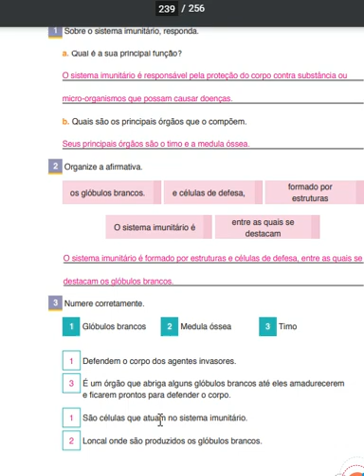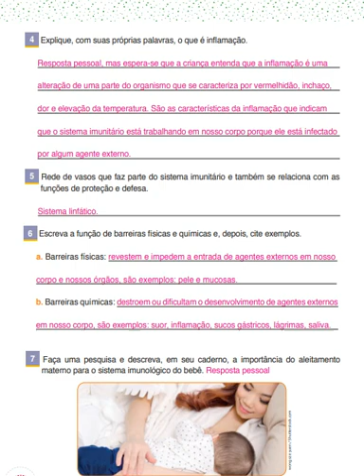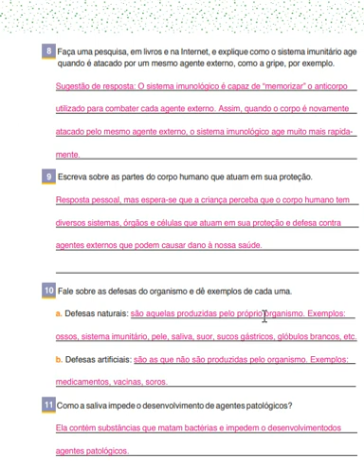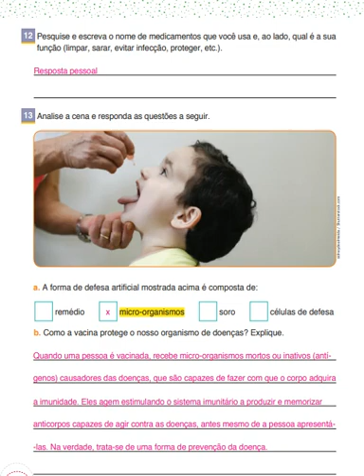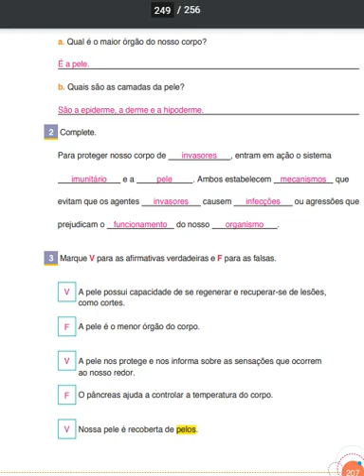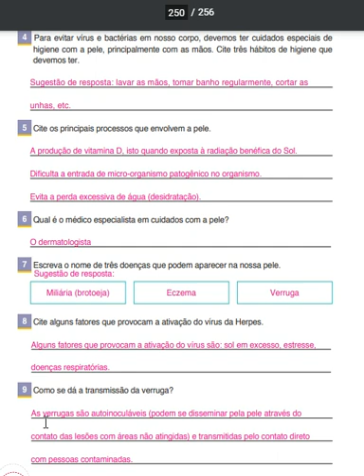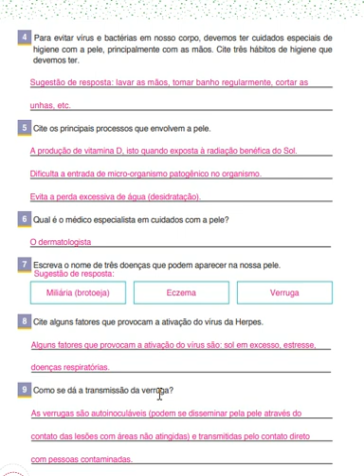IAM - 5º ANO - CIÊNCIAS (CORREÇÃO O SISTEMA IMUNITÁRIO PÁG 197 A 200 /A PELEPÁG 207 E 208) 09-11